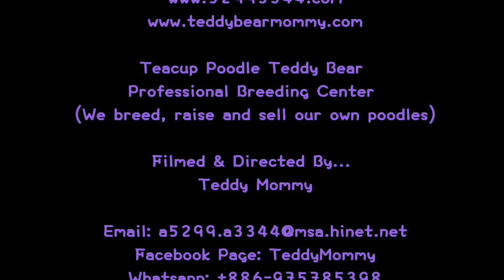Toy Teacup Poodle Teddy Bear 玩具茶杯貴賓犬泰迪熊#678